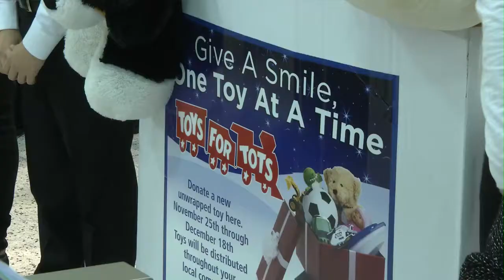Davis Elementary Chorus at Publix on Fox 5 TV